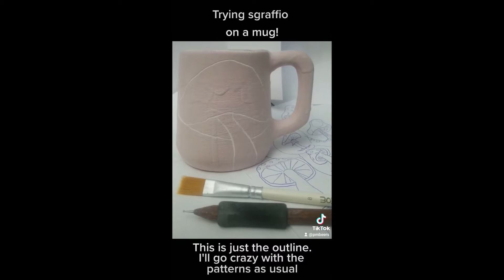Last month at the Pottery Studio: Slipcasting, Mason Stains, Sgrafitto